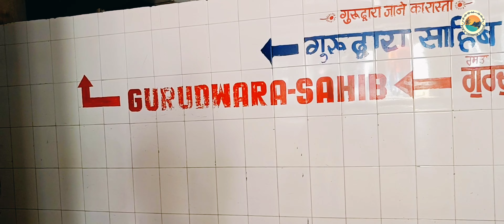Manali Vlog | Day-1 | manali zoomouttravle | Zoom Out | Manali Hot Water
ᴅᴏɴ'ᴛ ғᴏʀɢᴇᴛ ᴛᴏ ʟɪᴋᴇ,ᴄᴏᴍᴍᴇɴᴛ sʜᴀʀᴇ & sᴜʙsᴄʀɪʙᴇ ...